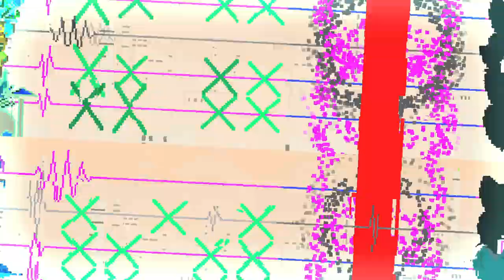Rhythm Doctor - My custom level: MIDI Synced V3 (Seizure warning. did you cause lag last one.)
👋 +-+ Welcome ! +-+ 👋

🗒️ +-+ The Note +-+ 🗒️
Good luck for yet.
We made by: JERN (me)
Did you want do try?

✅ +-+ Read rules +-+ ✅
Please check for the read rules.

🕓 +-+ Times +-+ 🕥
Nothing yet.